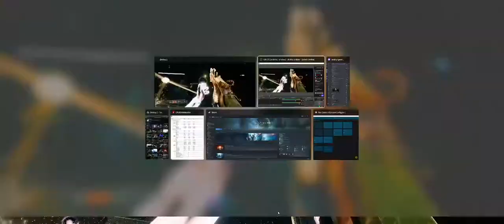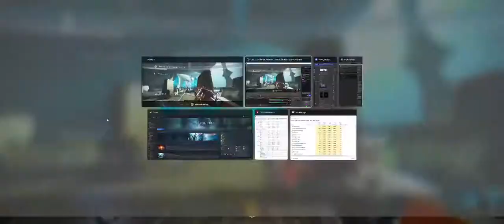Kings Fall Agrona day 1 clear